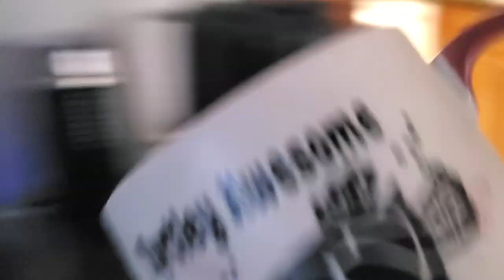Hang Out With Me On Thursday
This is a typical day on Thursday. What make my day exited is all the wild animals around, I love it. I also enjoy lives on TikTok, go to the gym or have fun around home.